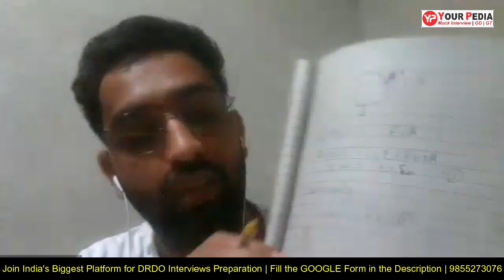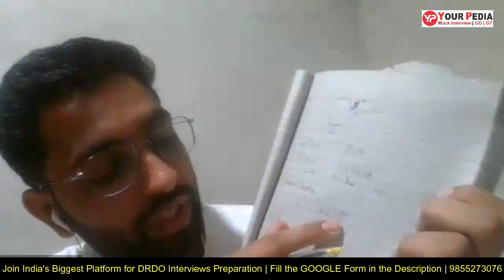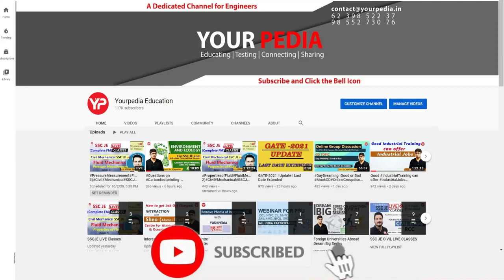Heat Transfer interview questions | ME | DRDO Interview Preparation | Prepare with YourPedia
YourPedia education is the dedicated platform preparing students for interviews in PSU, IIT, IISc, IIM etc. Regular snap and mock interviews for PSU, IITs, IISc, Campus Placements are conducted by the mentors of yourpedia. Mock interviews for PSU, ISRO, BARC, MS, PhD in IIT etc are conducted in two stages. HR mock are conducted separately and technical mock interviews are taken separately. Full Mock interviews for PSU, MS, PhD and campus placement are conducted thereafter. Hundreds of recorded mock interviews of students are provided for the learning. Entire interview preparation module is prepared by yourpedia and kept on its panel or website for the students. Students preparing for interviews of various jobs through placements, PSU, govt sector such as ISRO, BARC etc are provided learning material for preparation of interviews. Learning material is provided in the form of written material as well as recorded videos are provided. Interview preparation through mock interviews is also part of the Post GATE counselling guidance module of yourpedia. This module is for admission into MS  MTech Phd courses in IIT   IISc IIM NIT IIIT post GATE exam. Detailed booklets containing the probable questions of each subject along with the questions asked in the actual interviews are provided.  Hence Mock interviews for PSU IIT etc is very important component of the post GATE counselling module of YourPedia education.